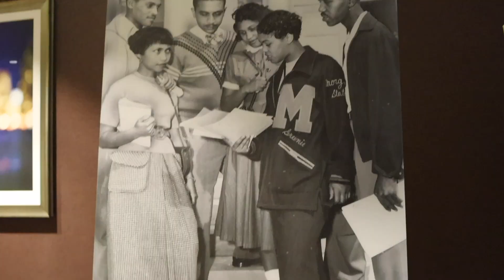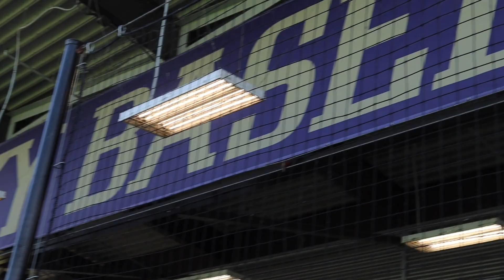ANDRE DAWSON | HBCU SWINGMAN CLASSIC VLOG | DAY 1 OF 2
Athletek Baseball athlete, Ali LaPread, takes on day 1 of the Ken Griffey Jr. HBCU Swingman Classic invitational during MLB All Star Week!